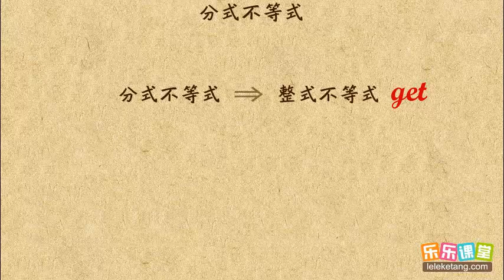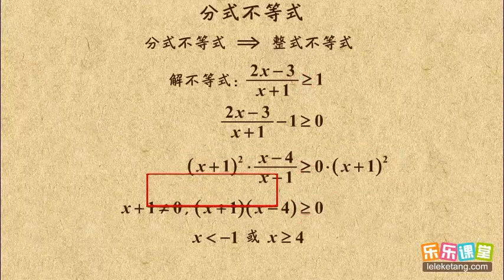012 分式不等式 先修課 高中數學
012 分式不等式  先修課  高中數學